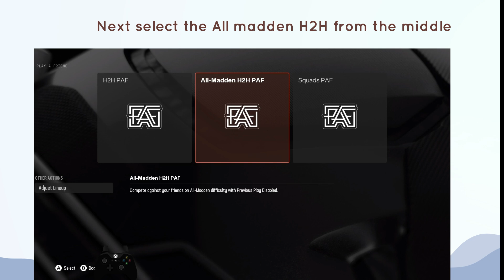How to Play a Friends All madden H2H in Madden NFL 25 Ultimate Team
In this video, How to Play a Friends All madden H2H in Madden NFL 25 Ultimate Team.

original article: